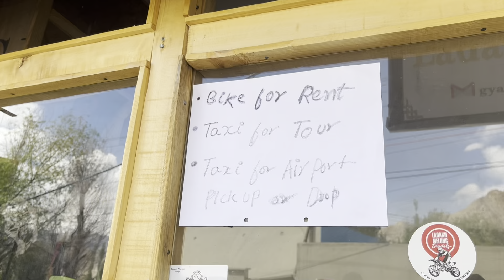Need bike for rent?/Discount/Ladakh/Day in my life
location old road